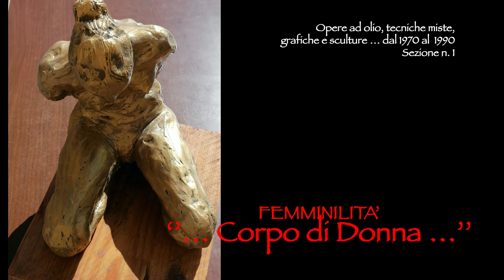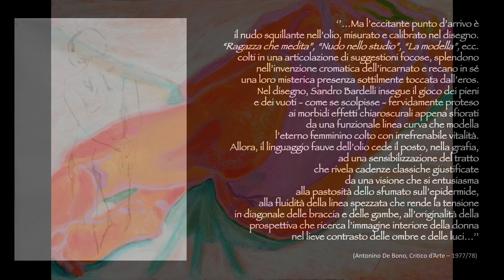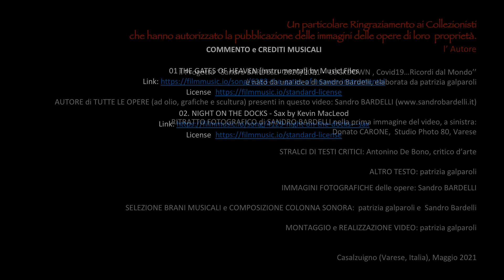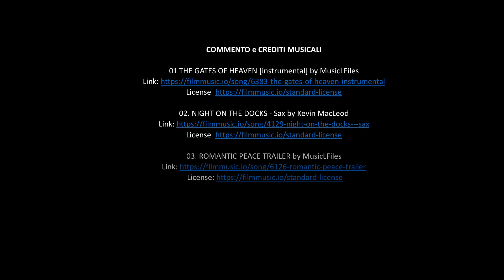Sandro BARDELLI ‘’FEMMINILITA’……Corpo di Donna …” Opere dal 1970 al 1990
Progetto: “Sandro BARDELLI, 2020/2021 - LOCKDOWN, Covid19 - ’’…Ricordi …. SPECIAL GUEST…” COVI D19. Febbraio/Marzo 2020 – Maggio 2021.
‘’FEMMINILITA’……Corpo di Donna …”
Nel Progetto di cui sopra si inserisce questo nuovo “Special Guest” dedicato alla “Femminilità”.
Con la sua ricca e irrinunciabile tavolozza cromatica Bardelli ha indagato la bellezza femminile realizzando una serie di opere di cui un ricco ventaglio si fa protagonista di questo video. Sono opere realizzate negli anni compresi tra il 1970 ed il 1990. Ne seguirà un ulteriore video in cui si faranno protagonisti i lavori realizzati dal 1990 ad 2020. Il nudo femminile è un diverso ambito in cui l’ Autore esprime la sua creatività, il suo amore per il colore cogliendo la figura femminile nei momenti di riposo, di riflessione, di tensione del corpo. Momenti che attraverso i colori, le pennellate materiche e le pose stesse della modella, raccontano sentimenti di dolcezza, relax, sensualità, abbandono e poetica bellezza.

Un particolare Ringraziamento ai Collezionisti che hanno autorizzato la pubblicazione delle immagini delle opere di loro proprietà.

Il Progetto ‘’Sandro BARDELLI  2020/2021 - LOCKDOWN, Covid19…Ricordi dal Mondo’’
è nato da una idea di Sandro Bardelli, elaborata da patrizia galparoli
AUTORE di TUTTE LE OPERE (ad olio, grafiche e scultura) presenti in questo video: Sandro BARDELLI
RITRATTO FOTOGRAFICO di SANDRO BARDELLI nella prima immagine del video, a sinistra:
Donato CARONE, Studio Photo 80, Varese
STRALCI DI TESTI CRITICI: Antonino De Bono, critico d’arte
ALTRO TESTO: patrizia galparoli
IMMAGINI FOTOGRAFICHE delle opere: Sandro BARDELLI
SELEZIONE BRANI MUSICALI e COMPOSIZIONE COLONNA SONORA: patrizia galparoli e Sandro Bardelli
MONTAGGIO e REALIZZAZIONE VIDEO: patrizia galparoli
Casalzuigno (Varese, Italia), Maggio 2021

COLONNA SONORA e CREDITI MUSICALI
01.THE GATES OF HEAVEN [instrumental] by MusicLFiles
03. ROMANTIC PEACE TRAILER by MusicLFiles
04. OPENING MY SOUL PIANO and CELLO by MusicLFiles
07. MEMORIES FROM LOST WORLDS by MusicLFiles
08. TRAVELING OVER THE CLOUDS by MusicLFiles
09. SUNSET by Rafael Krux